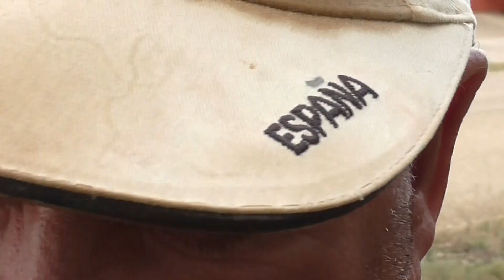Pastorear al humero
Como es el pastoreo al humero de las chimeneas.